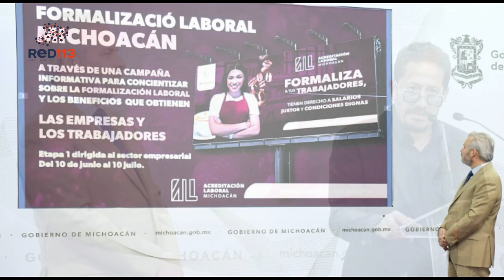Gobierno de Bedolla aprieta formalización laboral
Morelia, Michoacán, 10 de junio de 2024.- Para garantizar la seguridad social a los trabajadores del estado, el gobernador Alfredo Ramírez Bedolla señaló que la formalización laboral es uno de los planteamientos de la administración estatal, ya que es la manera más simple de redistribuir la riqueza.

Puntualizó que se tienen programadas de junio a diciembre de este año al menos 310 inspecciones en diversos municipios en los tres sectores de la economía, mismas que estarán acompañadas de capacitación a los patrones y una campaña informativa.

Detalló que la formalización laboral permite los trabajadores pensionarse, jubilarse y en caso de un accidente de trabajo, puedan acceder a los beneficios que contempla la ley, además de tener acceso a créditos de vivienda, como el Infonavit.

Por ello, el mandatario hizo un llamado a los productores de berries y de aguacate para que cumplan con lo que establecen las leyes para la formalización de los diferentes sectores.

Mientras que el secretario de Desarrollo Económico, Claudio Méndez Fernández, explicó que al último corte de mayo del 2024 la entidad registró 486 mil 534 empleos formales, de los cuales, el 64 por ciento corresponde a actividades terciarias (comercio y servicios), el 24 por ciento a secundarias (industria, minería y construcción) y el 12 por ciento a actividades económicas primarias (agricultura y campo).

Durante la conferencia de prensa estuvieron presentes Mariana Sosa Olmeda, titular de Instituto de Educación Media Superior y Superior del Estado (Iemsysem), así como el secretario de Comunicaciones y Obras Públicas (SCOP), Rogelio Zarazúa Sánchez.